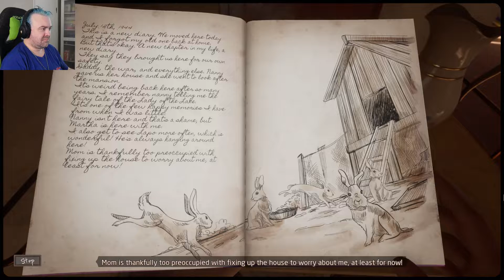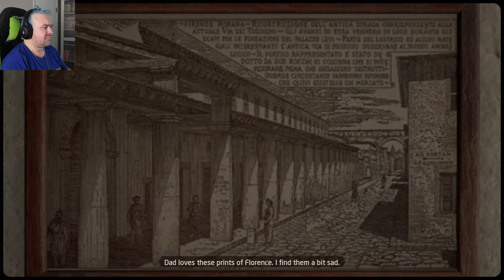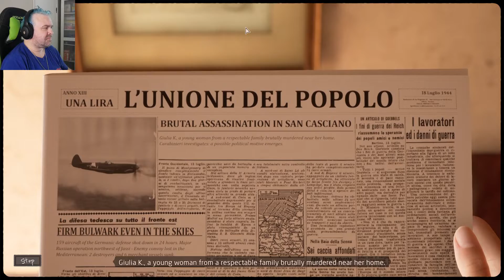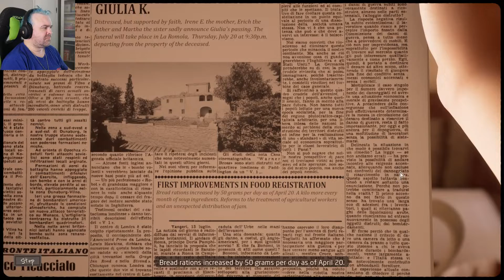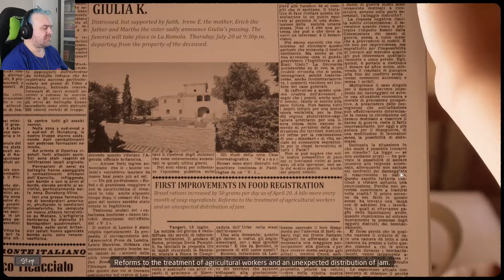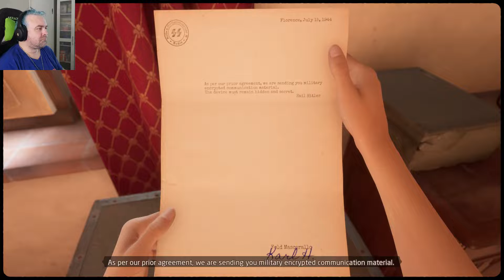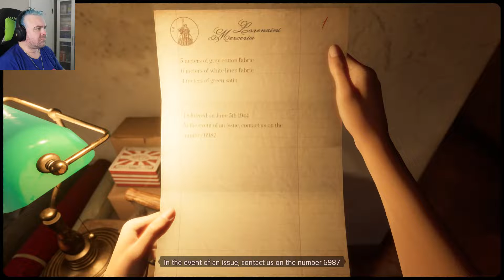I'm and old timey photographer | Martha Is Dead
If I were a bicycke pump. With the backdrop of World War 2 Italy, we uncover the mystery and investigate if Martha Is Dead

Episode #2

👚Channel Merchandise available!